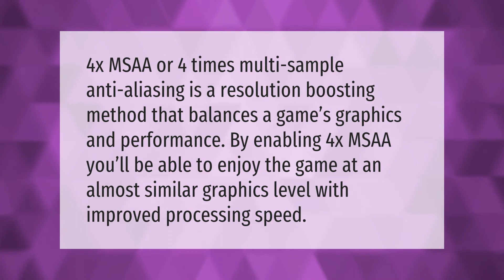Does 4x MSAA improve FPS?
Per Cpu Buffer Size For Gaming • Does 4x MSAA improve FPS?

Laura S. Harris (2021, September 16.) Does 4x MSAA improve FPS?
    AskAbout.video/articles/Does-4x-MSAA-improve-FPS-262692